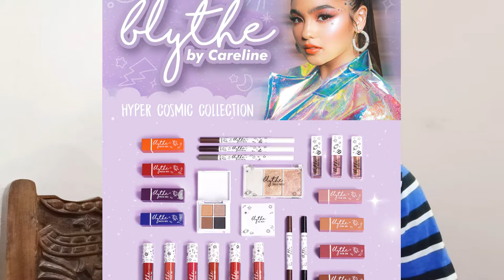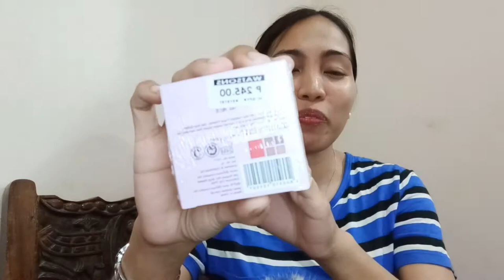BLYTHE COSMETICS FACE PALETTE | STELLAR SATIN LIPSTICK 1ST IMPRESSION REVIEW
hi guys! im Ma Elena Canencia from Ormoc City, Leyte

PRODUCT MENTIONED:
BLYTHE COSMETICS FACE PALLETE PHP 245
BLYTHE STELLAR SATIN LIPSTICK PHP165

PREVIOUS VIDEO:
✨MAY BAGO ANG LUXE ORGANICS ALOE VERA +SNAIL SOOTHING GEL | 1ST IMPRESSION